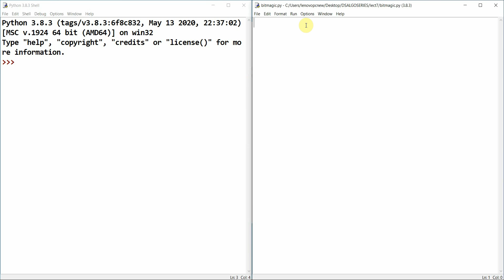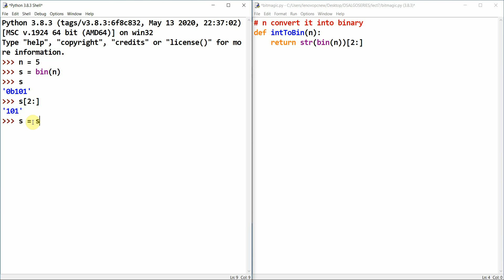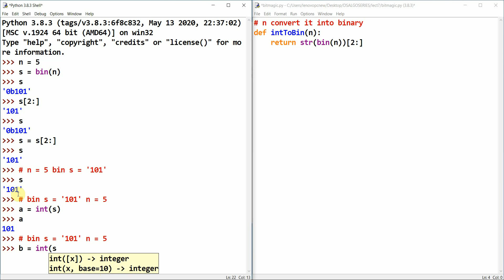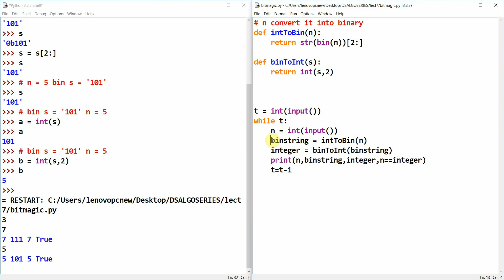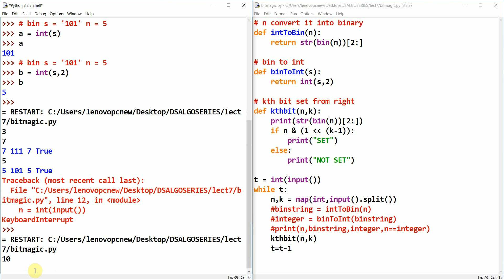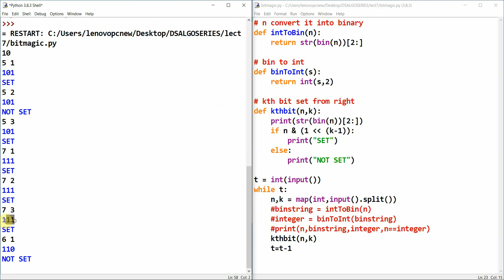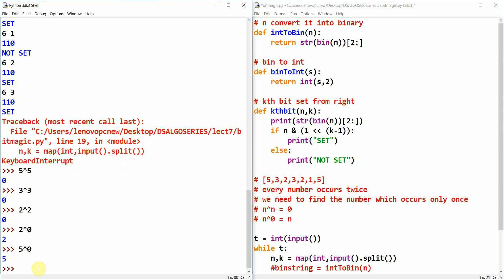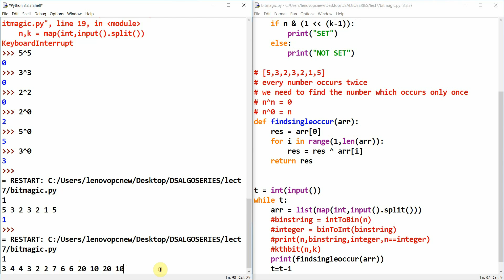Competitive Programming with Python | Bit Magic : Interconversion, Kth Bit, Single Number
Title: Bit Magic :Interconversion,Kth Bit,Single Number
Description: We will code for following topics
1.Interconversion
2.Kthbit
3.Single Number